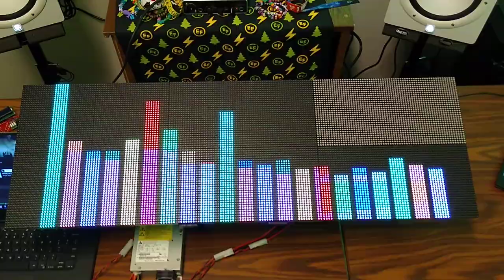Beaglebone LED Matrix Audio Spectrgrom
This video shows the project that myself and Brock Grinstead created for our Final Project for our Embedded Linux class at Rose-Hulman Institute of Technology. This project utilizes a Pocket Beagle and PocketScroller cape. Find additional details about the project on either our wiki or Hacktser.io project pages which are listed below. All song rights for the song in the video belong to Vigiland.